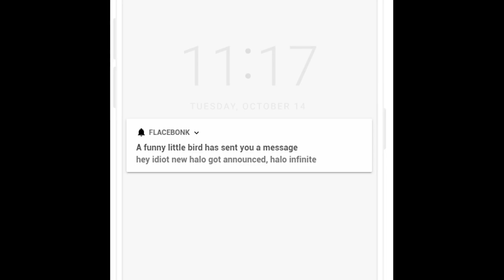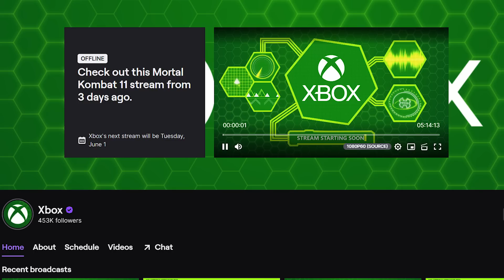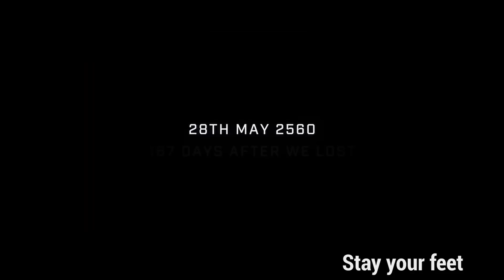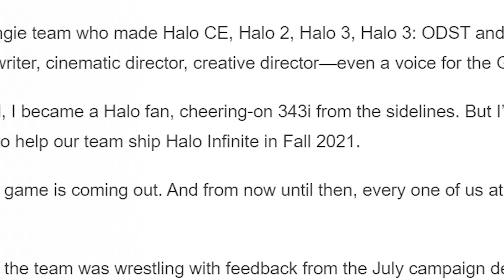What even IS Halo Infinite? | The Road To Halo Infinite E3 2021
It's been a long journey, but where does it end?